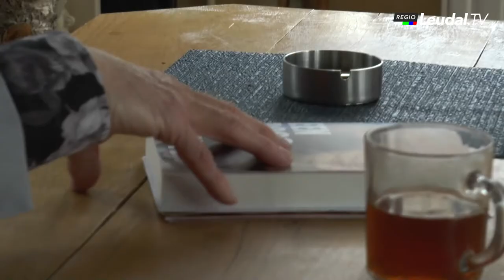Bijz ontm Frits Criens